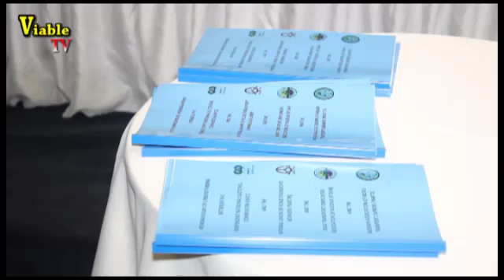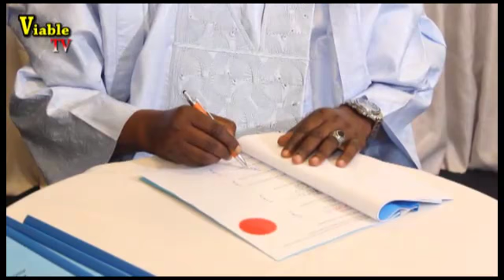INEC Signs MoU With Road Transport Unions To Use Commercial Vehicles For 2019 elections